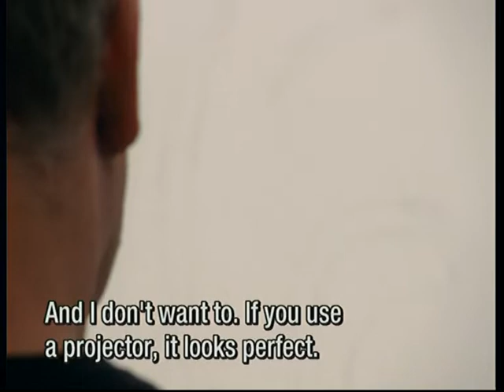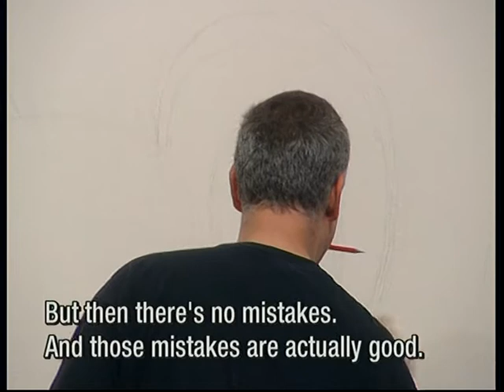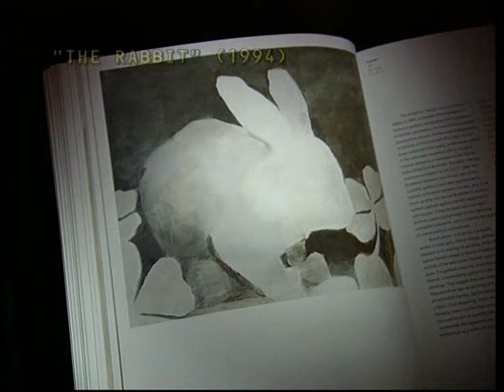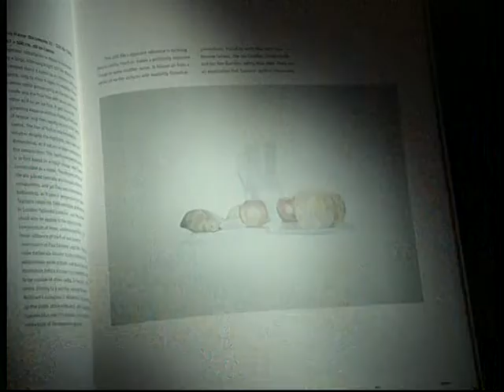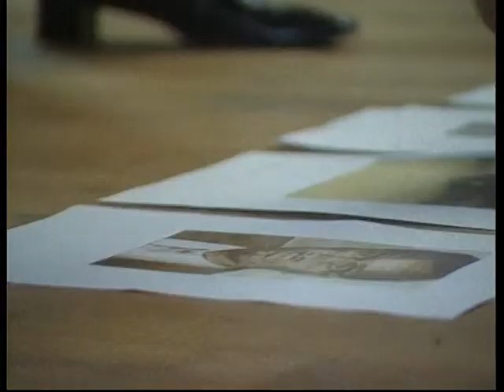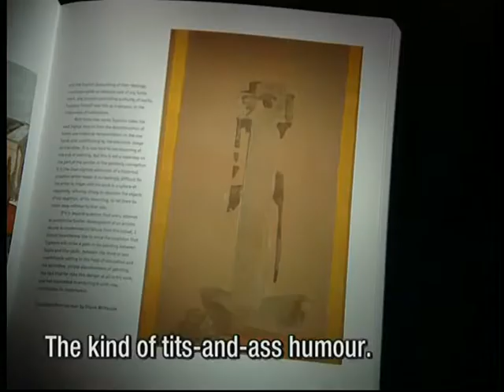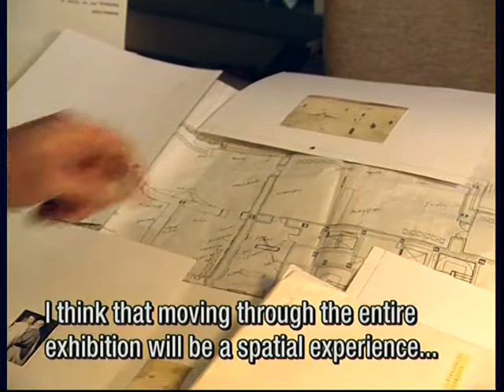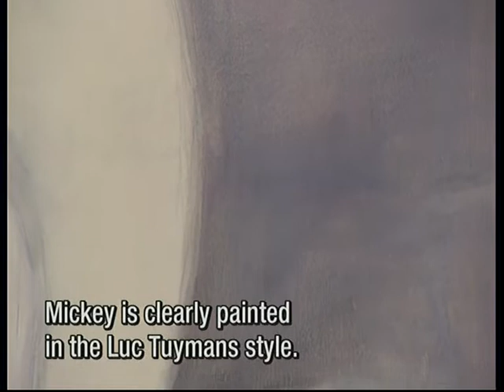Luc Tuymans - an awful lot of colour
Documentaire réalisée par une chaîne de télévision hollandaise.
Luc Tuymans, exposition au FRAC Auvergne en juin 2003.